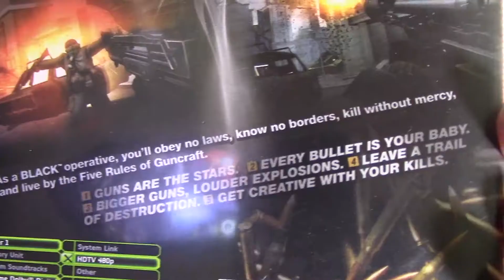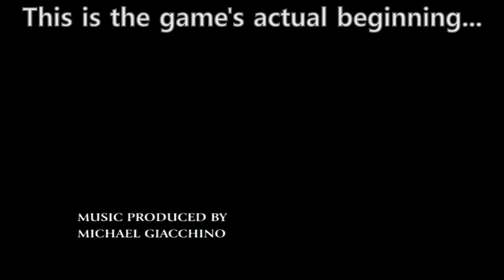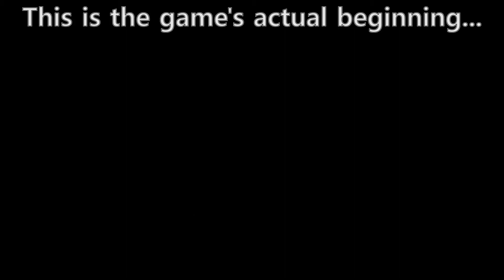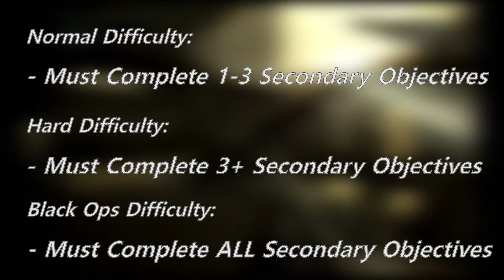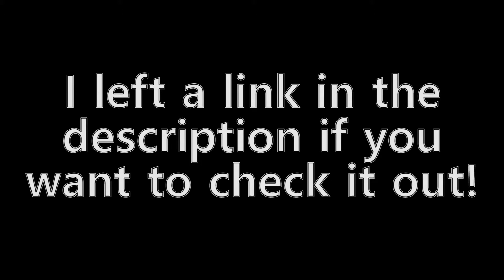BLACK (Video Game) | Gaming Obscurity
Drew checks out a game that many would argue is fantastic, BLACK. This first person shooter created by the developers behind the Burnout franchise set its sights on shaking up the shooter genre. But did it shake too hard?

Drew tries to answer that very question...

In Gaming Obscurity we look back at some of our favorite games that have been seemingly forgotten to time. Not all of these games were unheard of when they were first released, in fact most of the time it's the exact opposite, but since they they have fallen out of the limelight and sit on our shelve collecting dust.

Well pull those games out and take a nostalgia trip with us to see if these games really deserve all of that praise or if they are decade old duds...